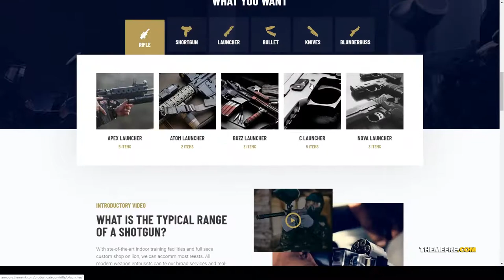Armoury - Weapon Store WordPress Theme gun classes firearm Build Website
Compatible With Facebook, Visual Composer 5.1.x, Visual Composer 4.12.x, WooCommerce 3.4.x, WooCommerce 3.3.x, WP EasyCart, WPML, Bootstrap 4.x

 Columns 4+

 Layout Responsive

 Tags ammunition, ecommerce, firearm, gun, gun classes, gun store, hunting, shop, tactical, training, weapon, weapon store, woocommerce, WP Easy Cart